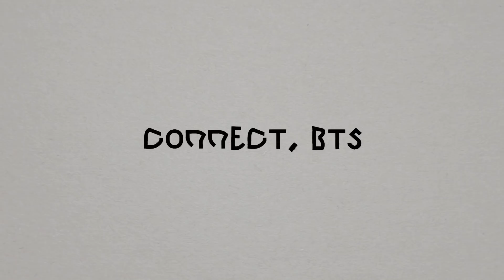[CONNECT, BTS] Secret Docents of 'Fly with Aerocene Pacha' by Jimin @ Buenos Aires